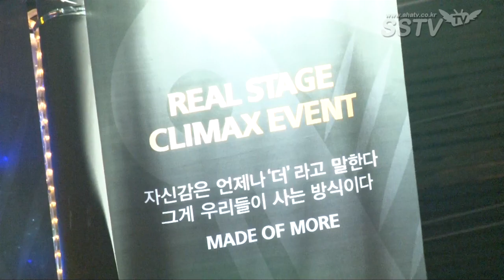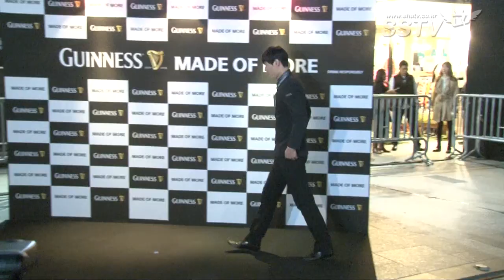[SSTV] 보아-황정민-타이거JK 등 불타는 금요일 압구정에 뜬 ★들!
[SSTV l 조성욱 기자] 보아, 황정민, 타이거JK 등 스타들이 압구정 로데오거리에 떴다.

8일 오후 서울 압구정 로데오 거리에서 열린 '기네스 리얼 스테이지 클라이맥스' 행사에 황정민, 보아, 타이거JK 등 스타들이 참석했다.

이날 행사에는 가수 보아, 타이거JK, 배우 황정민, 무술감독 정두홍, 스타쉐프 최현석 등이 참석했다.

리얼 스테이지 클라이맥스는 기네스의 2013년 캠페인 '메이드 오브 모어(MADE OF MORE)'의 대미를 장식할 행사로서, 압구정 로데오 거리 일대를 '기네스 스트리트'로 조성하고 메인 공연을 비롯한 다양한 볼거리를 마련했다.